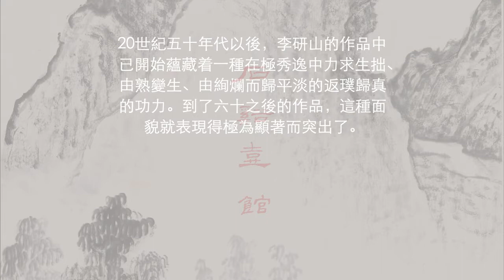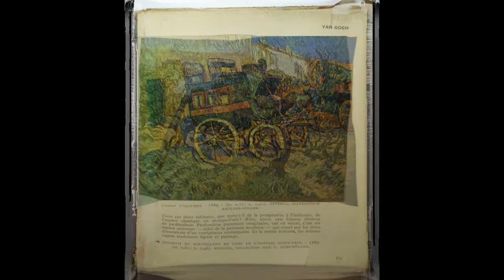李研山《上元山居圖》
李研山書畫集 · 視頻賞析目錄 · 上元山居圖